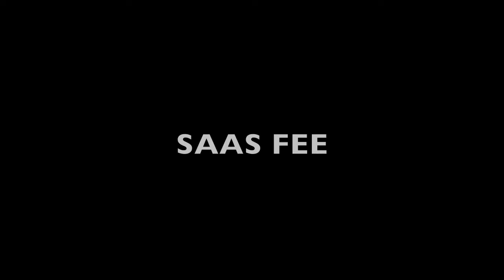DENNIS SUPERSAXO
thats whats up! I had two days of skateboard riding with Dennis in the middle of October and this is what we got. Its just a fun lil movie all shots he did with the first attempts. Enjoy!